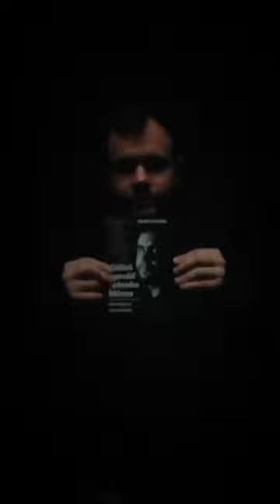Citlivá zpověď jednoho blázna, David Svoboda - trailer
David Svoboda je mladý autor, který se rozhodl vyprávět svůj příběh o životě s bipolární poruchou. Ve dvou časových linkách vás vtáhne do děje ve chvíli, kdy se probouzí po nepovedené sebevraždě. Následující roky a měsíce prokládá předcházejícími zážitky a vším, co ho dovedlo až k tomuto činu. Ve své knize sdílí své dětství, šťastné momenty euforie, počínající příznaky rozbíhající se nemoci i okamžiky, kdy se ocitl na samotném dně. Řádek po řádku tak můžete sledovat vývoj jeho osobnosti, mapovat příznaky psychického onemocnění nebo nahlédnout za zdi psychiatrického oddělení.